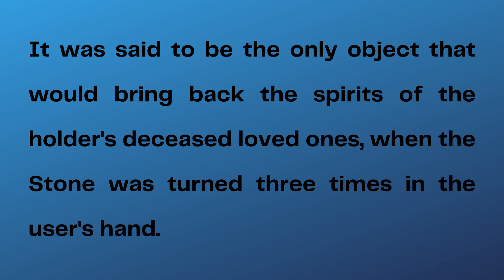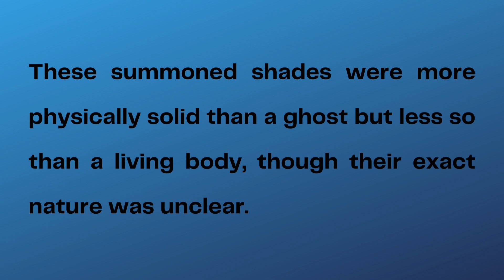The Deathly Hallows: The Resurrection Stone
I decided to Canva to make a few videos to see how people like them Bitable decided to make people pay to download their videos which is a lot for someone like me who has just finished school and is looking for a job. The next video will be about The Cloak of Invisibility. I hope you enjoy the videos.